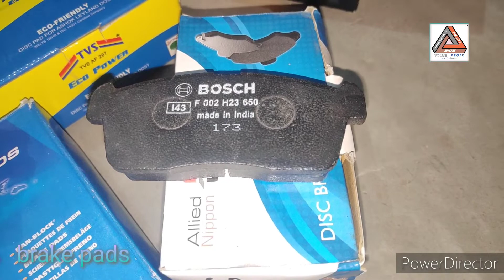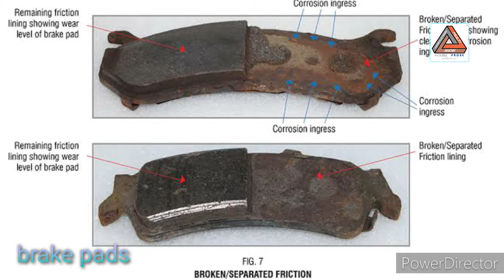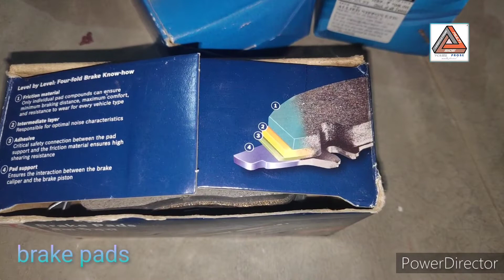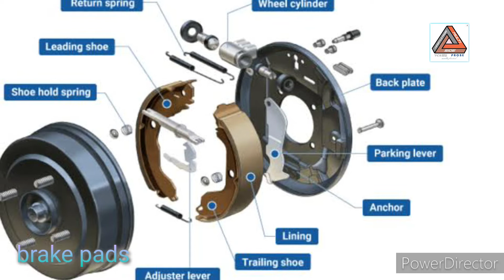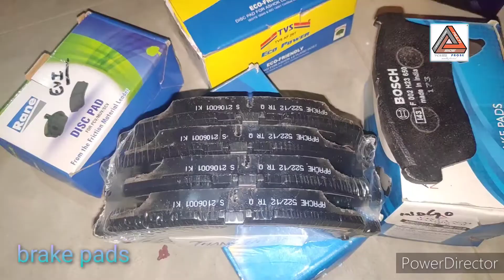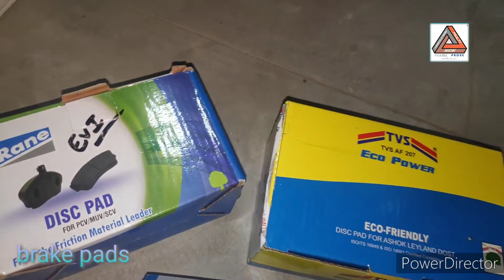how to maintain the brake pad ? |why regular intervals of monitoring and checking need for brakepads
NOTE: SOME images , music and graphics may be copyrighted to registered owners,not mine ✓